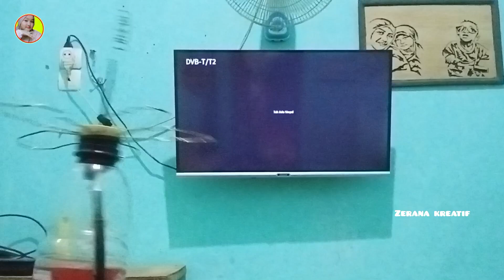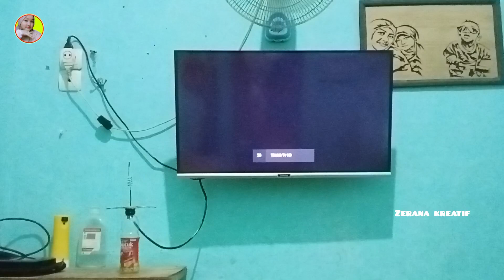MASUKAN BOTOL PLASTIK BEKAS KE TV ANDA DAN NIKMATILAH SALURAN TV DIGITAL DENGAN GRATIS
Cara mengganti kabel antena tv menggunakan botol plastik minuman bekas
Ide kreatif Cara membuat antena TV dari lampu dan kaleng bekas dan kabel bekas dengan sederhana dan hasil jernih tanpa booster
Eksperimen ‼️ APAKAH BISA KABEL LISTRIK JADI KABEL ANTENA?
Cara membuat Antena TV super mini dari kaleng bekas gambar jernih tanpa booster segala arah
Tips and trik cara mudah membuat antena tv super mini yang ukurannya sangat kecil sekali dan paling simpel gampang hanya cukup menggunakan kaleng bekas minuman
Cara membuat antena tv dari kaleng bekas minuman
Cara membuat antena super jernih
Wajib ditiru !!Cara membuat antena tv jernih dari barang bekas
BARU TAU !! CARA MEMBUAT ANTENA TV JERNIH PAKAI INI ... JERNIH BANGET
Cara membuat antena dengan stopkontak listrik
Innovation plus one

Upgrade Your TV Antenna: Powerful Amplifier Build Guide (2025)
Catatan :
1. Beda wilayah beda pula kekuatan signal yang didapat tapi (apa salahnya dicoba)
2. Tv yang ada pada video sudah support (smart tv) jadi tidak lagi memerlukan STB,tapi jika tv analog atau digital model Keluaran lama yang belum support smart tv harus melewati STB
3. Lokasi di video kabupaten BOGOR (barat)